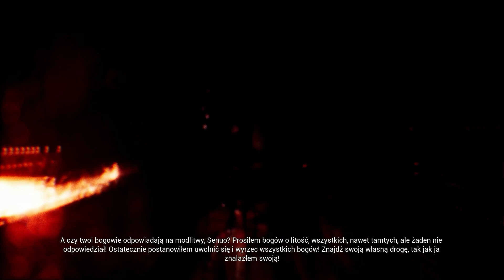Hellblade: Senua's Sacrifice [#3] | Ognisty bóg? Chyba ognisty żart!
Utwory w intrach:
Mushroomhead - Xeroxed
Dethklok - Murmaider
Dope - Die Mother Fucker Die
Slipknot - Disasterpiece